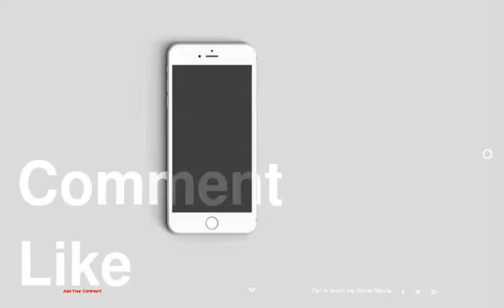Top 10 Effortless and Fast Golden Eyeshadow Tutorials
be creativo
1 : Dramatic Gold Eyes
2 : Golden and Green
3 : Yellow Base
4 : Daily Golden Smokey
5 : Glitter and Gold Eyeshadow
6 : Light Gold for Blue Eyes
7 : Gold Eyeshadow and Gold Eyeliner
8 : Brave Night Out Golden Eyeshadow
9 : Natural Golden Bronzed Eyes